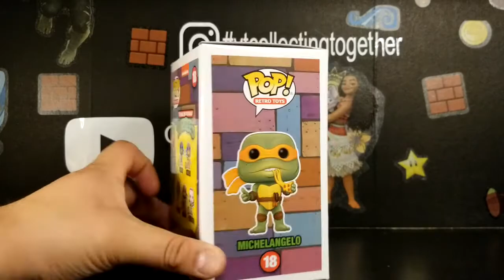Mikey & Leo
Hey everyone!

got a couple more TMNT pops

*** Get ahold of us! ***

Yovani Sosa